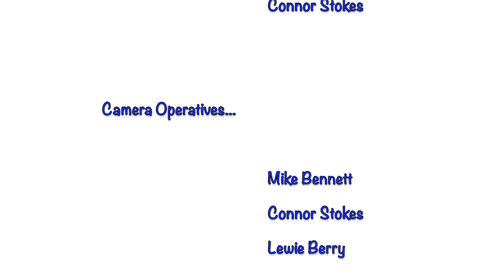Billingham Skatepark (10.04.21)